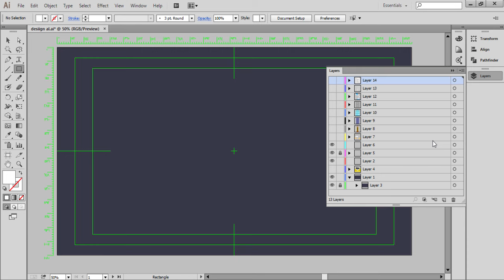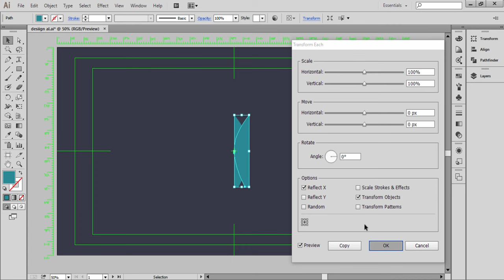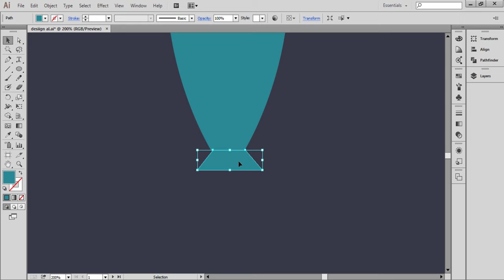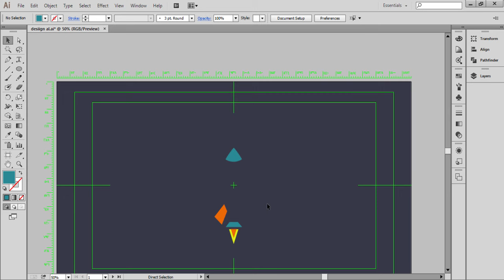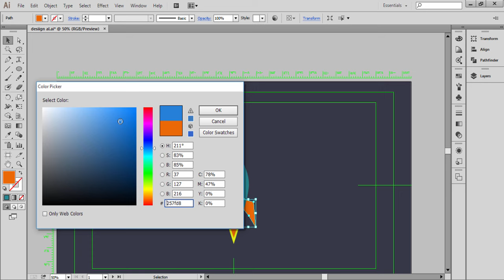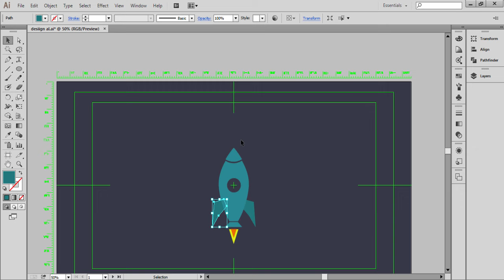infographics | Illustrator - Space Rocket Flat Design Tutorial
Today a tutorial for Adobe Illustrator, using the flat design concept, minimalistic but aesthetic. Well I hope you enjoy this tutorial and learn something.

I would also REALLY appreciate some suggestions for new tutorials, until the next time.